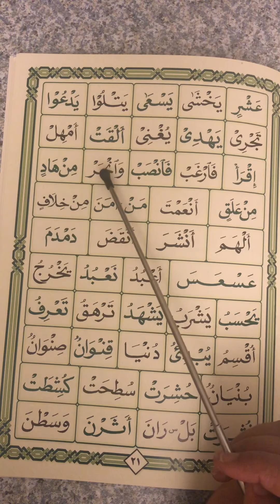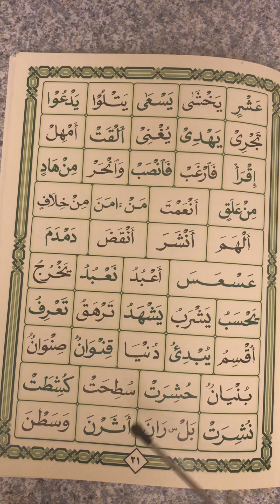TADREEBATUN ALA ASSAKOON،تدریبات علی السکون